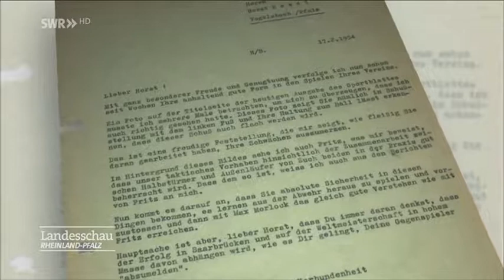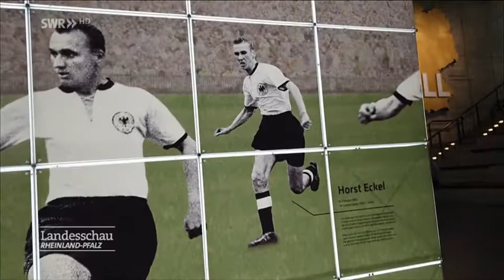Wunder von Bern vor 65 Jahren